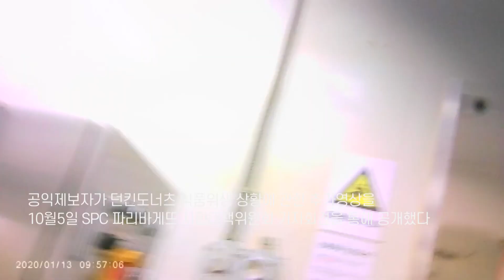던킨도너츠 공장 위생불량 영상 추가 공개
던킨도너츠의 비위생적인 생산 공정을 고발하는 영상이 최근 언론 보도를 통해 공개돼 논란이 일고 있는 가운데, 공익신고자가 같은 공장의 위생상 문제점을 촬영한 영상을 추가로 공개했다.

 5일 오전 에스피씨(SPC) 파리바게뜨 시민대책위원회는 공익신고자와 함께 기자회견을 열어, 앞서 공개했던 영상과 같은 날(지난 7월28일) 촬영된 영상을 추가로 공개했다.

영상 에스피씨(SPC) 파리바게뜨 시민대책위원회 제공